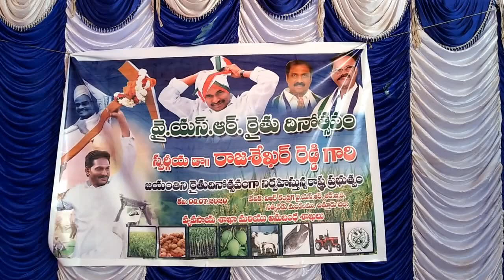Satyavedu YSRCP MLA Koneti Adimulam celebrates Dr.YSR 71st Birth Anniversary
Satyavedu YSRCP MLA Koneti Adimulam celebrates Dr.YSR 71st Birth Anniversary - 8th July 2020